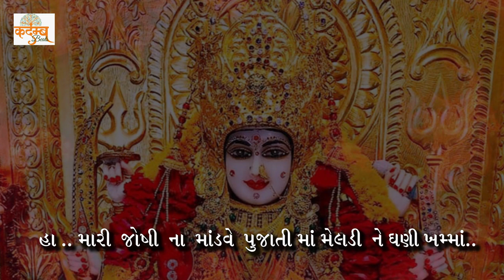Maa..Ramva Aavo|| માં.. રમવા આવો || new meldi ma daakla song || Manoj Vaghela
Title - Maa.. Ramva Aavo..

Singer - Manoj Vaghela
Lyrics - Anand vaghela
Director - Nakul Vachheta
D.O.P & Editing - Sanjay Dave
Recording- Navrang studio
Producer - Milan Pathak, Rajesh Pathak, Viral Patel
Production - G.K Amadavadi
Special thanks - shri meldi ma seva trust - oad (kamod)
Hit chaavda
Dance group - Jagruti patel, Lakshmi Sadhu, Hitesh Solanki,Rahul Solanki, Mahesh Suvaada, Saahil Parmar,

જય માતાજી મિત્રો, વડીલો..
સોંગ પસંદ આવે તો લાઈક કરજો.. કૉમેન્ટ કરજો.. અને આગળ તમારા મિત્રો, સગા સબંધીઓ અને ગ્રુપ મા લિંક શેર કરજો..
અમારી આ ચેનલ માં અવનવા માતાજી અને સામાજિક વિડિયો સોંગ આવતા રહેશે.. તો ચેનલ ને subscribe કરીને બાજુ માં આપેલું "બેલ" બટન દબાવી દેજો.. જેનાથી તમને સવથી પહેલા સોંગ ની notification મળી જસે..

જય માતાજી...

Connect Us : KADAMBH BEATS

Enjoy  Devotional songs